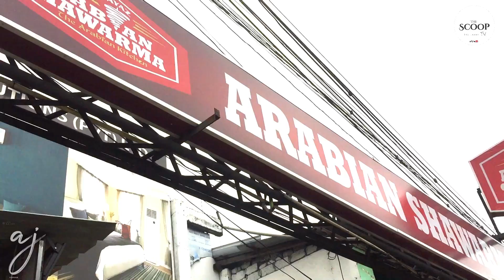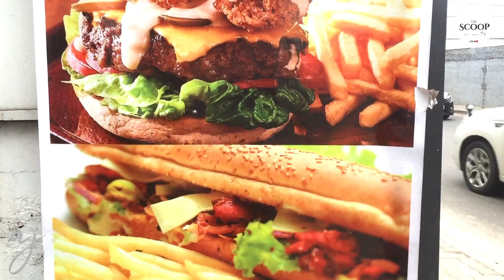Arabic Foods in Sri Lanka | Shawarma Celebration | The Scoop TV Tamil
Fayaz Arabic Shawarma
Address: 43a Hospital Rd, Dehiwala-Mount Lavinia 10350